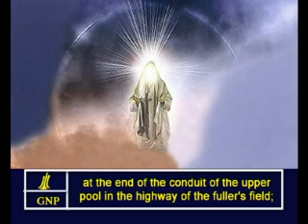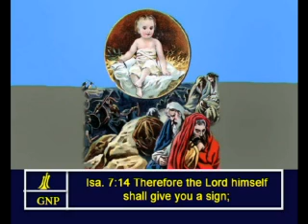Isaiah -7 English Picture Bible